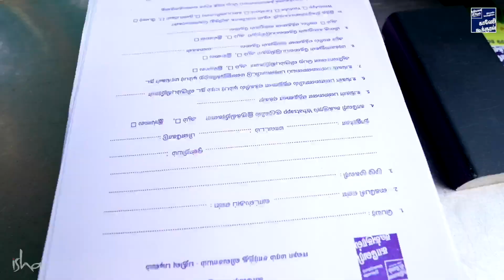சமவெளியில் நறுமணப்பயிர்கள் சாத்தியமே - மாபெரும் கருத்தரங்கு.| Glimpses from Mega Event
காவேரி கூக்குரல் இயக்கம் மற்றும் இந்திய நறுமணப் பயிர்கள் ஆராய்ச்சி நிலையம் (ICAR – IISR) சார்பில் சமவெளியில் நறுமணப் பயிர்கள் சாகுபடி செய்வது குறித்த மாபெரும் கருத்தரங்கு புதுக்கோட்டையில் ஜூலை 16 அன்று நடைபெற்றது. சுமார் 2,000 விவசாயிகள் பங்கேற்ற இந்நிகழ்ச்சியில் தமிழக சுற்றுச்சூழல் துறை அமைச்சர் திரு.மெய்யநாதன் சிறப்பு விருந்தினராக கலந்து கொண்டு வாழ்த்துரை வழங்கினார்.

தமிழ்நாட்டின் பசுமை பரப்பை அதிகரிக்கும் விதமாக கடந்தாண்டு ஒரு கோடி மரங்களை விவசாய நிலங்களில் நடவு செய்துள்ள காவேரி கூக்குரல் இயக்கத்திற்கு தமிழக சுற்றுச்சூழல் மற்றும் காலநிலை மாற்றத் துறை அமைச்சர் திரு. மெய்யநாதன் அவர்கள் பாராட்டு தெரிவித்தார்.

காவேரி கூக்குரல் இயக்கத்தின் ஒருங்கிணைப்பாளர் தமிழ்மாறனின் வேண்டுகோளின்படி, சந்தன மரங்களை வளர்ப்பதிலும், அதை வெட்டுவதிலும் விவசாயிகள் சந்திக்கும் இடர்பாடுகளை நீக்குவதற்கு தமிழக முதல்வருடன்  கலந்தாலோசித்து உரிய நடவடிக்கைகளை கண்டிப்பாக மேற்கொள்வதாக உறுதி அளித்தார்.

இக்கருத்தரங்கில் தமிழ்நாடு, கேரளா, கர்நாடகா ஆகிய மாநிலங்களைச் சேர்ந்த வேளாண் வல்லுனர்கள், விஞ்ஞானிகள் மற்றும் சமவெளியில் நறுமணப் பயிர்களை சாகுபடி செய்யும் முன்னோடி விவசாயிகள் பங்கேற்று மற்ற விவசாயிகளுக்கு ஆலோசனைகள் வழங்கினர். குறிப்பாக, இந்திய நறுமணப்பயிர்கள் ஆராய்ச்சி நிலையத்தை (ICAR – IISR) சேர்ந்த விஞ்ஞானிகள் டாக்டர். கண்டியண்ணன் மற்றும் டாக்டர். முகமது பைசல் பீரன், திருச்சூரைச் சேர்ந்த ஜாதிகாய் விவசாயி திருமதி. சொப்னா சிபி கல்லிங்கள், மதுரையைச் சேர்ந்த தேனீ வளர்ப்பு பயிற்சியாளர் திருமதி ஜோஸ்பின் மேரி, நிகழ்ச்சி நடந்த தோட்டத்தின் உரிமையாளரும் முன்னோடி விவசாயியுமான திரு.செந்தமிழ் செல்வன் உட்பட ஏராளமான விவசாயிகள் பல்வேறு தலைப்புகளில் பேசினர்.